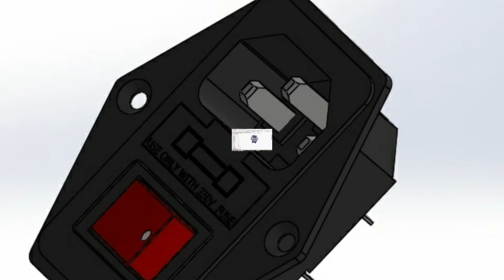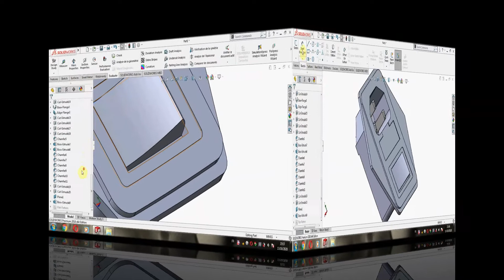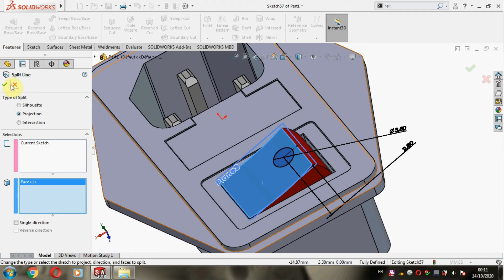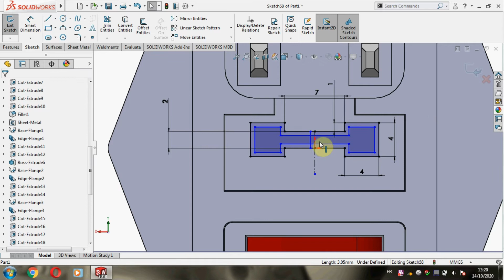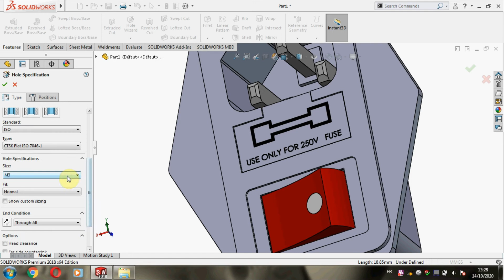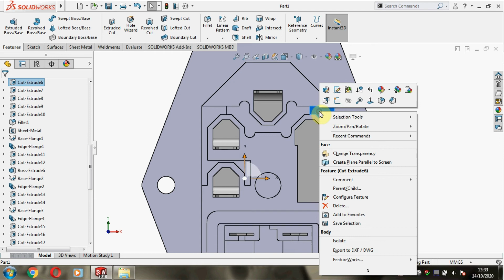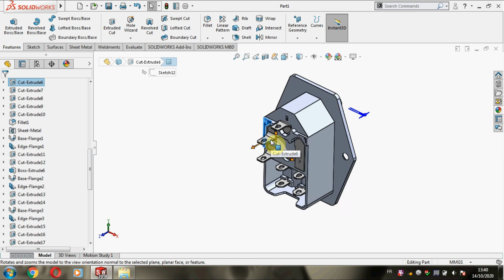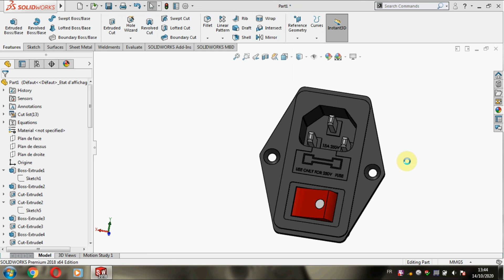3D Printer AM8: Power Supply's input switcher Design (part14.4/50) | Solidworks Tutorial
* Solidworks project tutorial for Mechanical engineers - 3D printer AM8 Design and assembly for Beginners
* Tutoriel de projet Solidworks pour les ingénieurs en mécanique - Imprimante 3D AM8 Conception et assemblage pour les débutants
* मैकेनिकल इंजीनियरों के लिए सॉलिडवर्क्स प्रोजेक्ट ट्यूटोरियल - शुरुआती के लिए 3 डी प्रिंटर एएम 8 डिज़ाइन और असेंबली
* Solidworks-projekthandledning för maskintekniker - 3D-skrivare AM8 Design och montering för nybörjare
* Tutorial del proyecto Solidworks para ingenieros mecánicos - Impresora 3D AM8 Diseño y montaje para principiantes
* บทแนะนำโครงการ Solidworks สำหรับวิศวกรเครื่องกล - เครื่องพิมพ์ 3D AM8 การออกแบบและการประกอบสำหรับผู้เริ่มต้น
* Solidworks-projekhandleiding vir meganiese ingenieurs - 3D-drukker AM8 Ontwerp en samestelling vir beginners
* Solidworks-Projekt-Tutorial für Maschinenbauer - 3D-Drucker AM8 Design und Montage für Anfänger
* Tutorial do projeto Solidworks para engenheiros mecânicos - Impressora 3D AM8 Design e montagem para iniciantes
All scissor lift design and assembly links :
3.4. Assembly :
Hello & Welcome to SolidWorks Tutorial Channel " ED Tutorials "
This channel is dealing with EVERYTHING about SolidWorks, Engineering and Design aims to make the viewer a professional SolidWorks user! & to be helpful !

This Channel  beside Tutorials Engineer contain topics about:
- SolidWorks Professionals Tutorials
- SolidWorks Advanced Tutorials
- SolidWorks Expert Tutorials
- SolidWorks Sketching
- SolidWorks Surface
- SolidWorks Weldments
- SolidWorks Assembly
- SolidWorks Drawing
- SolidWorks Simulation
- SolidWorks Exam
- SolidWorks Motion
- SolidWorks Projects
And MORE
Enginnering & Design Tutorials
by Youssef Sellami